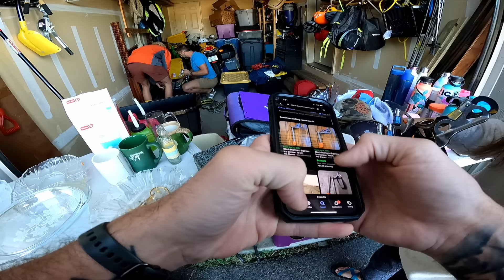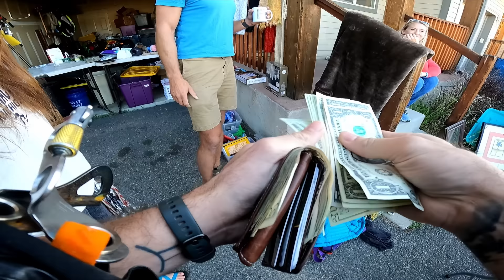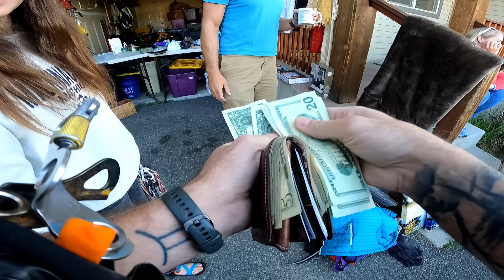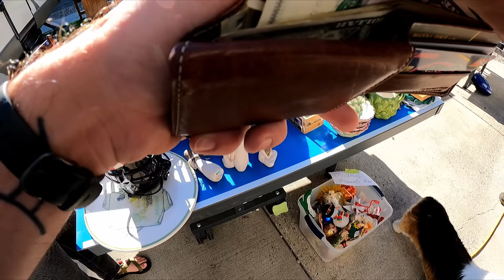This Yard Sale Was A Lululemon GOLD MINE!